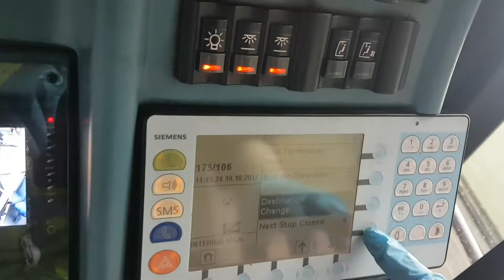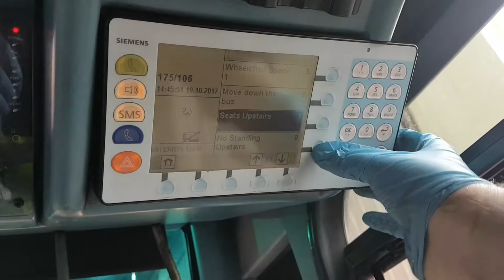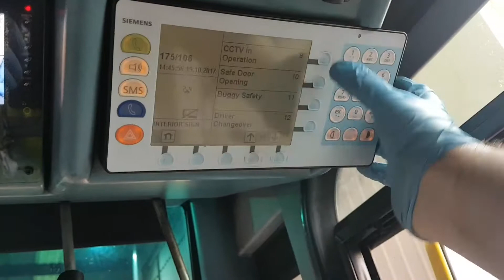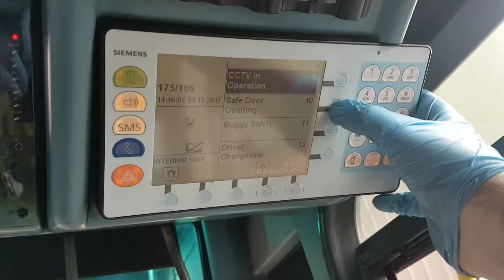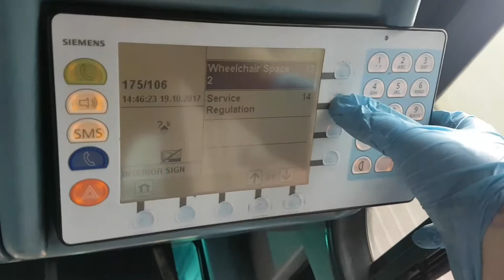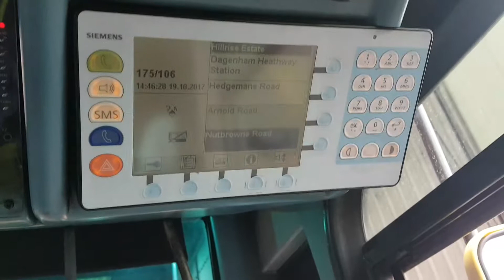Ibus Announcements 2017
Ibus Announcements From 2017